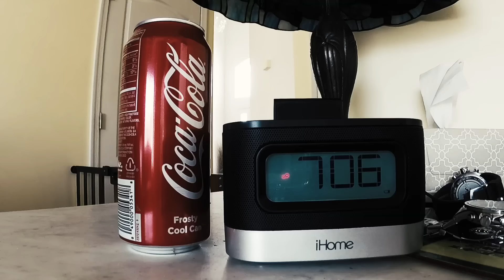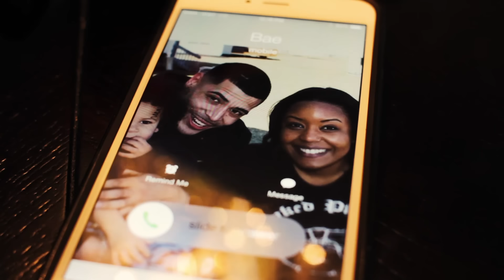Kayla Jay - Angel on the Loose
Music video for Angel on the Loose performed by Kayla Jay.